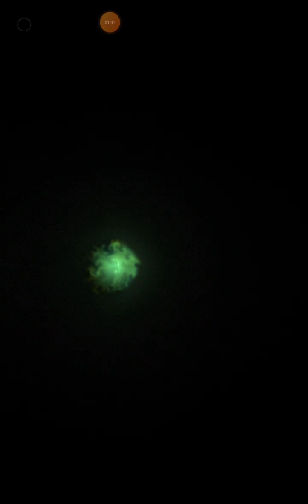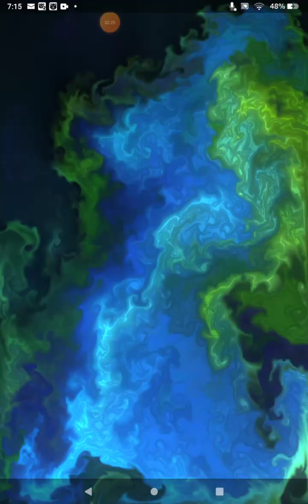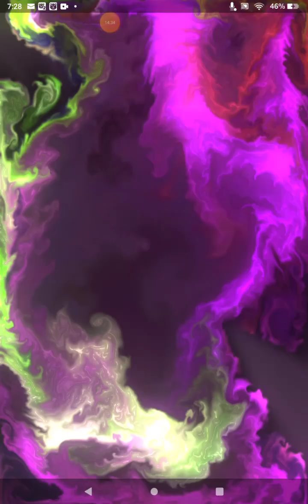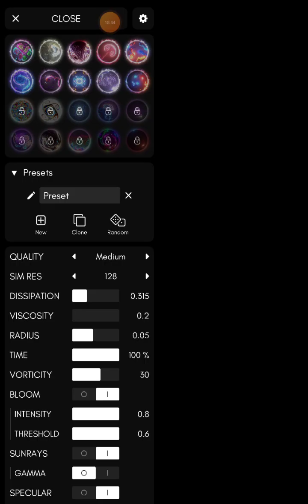Fluid Simulation Gameplay #2: Advanced Techniques & Stunning Visual Effects!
Welcome to Episode 2 of our Fluid Simulation Gameplay series! In this exciting installment, we dive deeper into advanced techniques that enhance your understanding of fluid dynamics. Experience breathtaking visuals as we push the boundaries of simulation with new challenges, experiments, and creative play. Whether you're a novice or a seasoned gamer, there’s something here for everyone!

In this episode, we’ll:
- Explore advanced fluid dynamics concepts
- Showcase mesmerizing visual effects
- Provide gameplay tips and strategies for better performance
- Challenge ourselves with exciting new scenarios